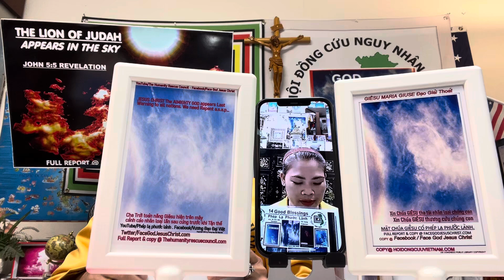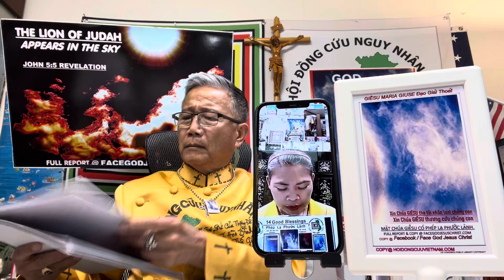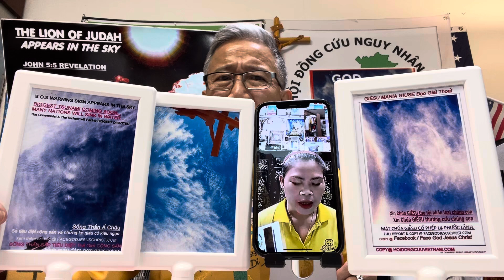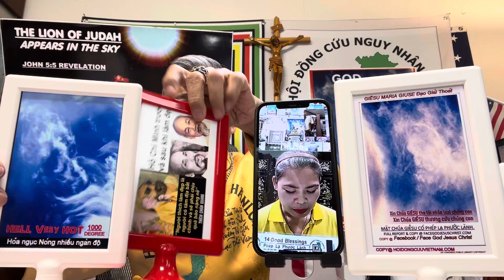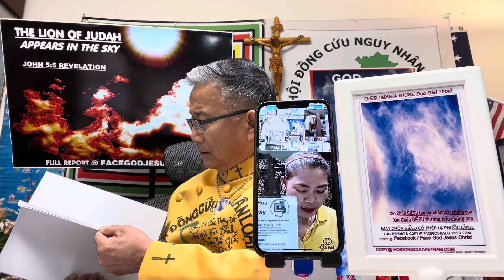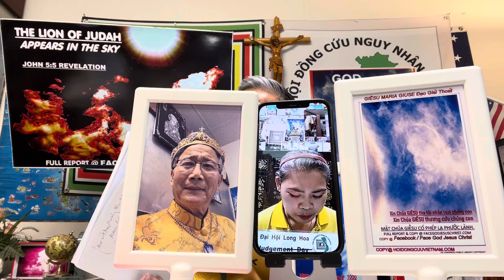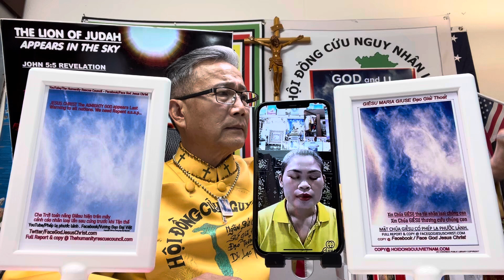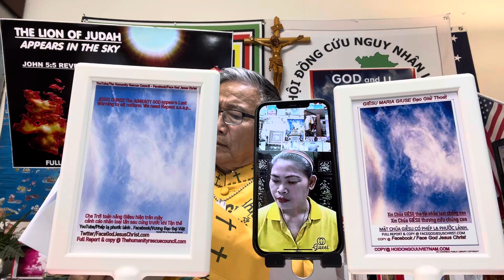Lý Minh Bạch góp ý xây dựng Việt nam…04…